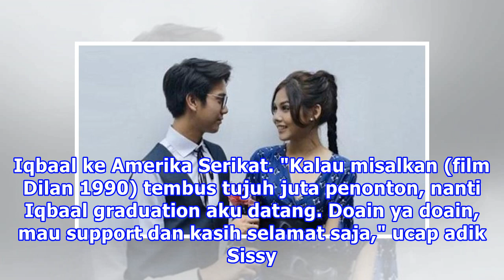Vanesha Prescilla Ingin Susul Iqbaal Ramadhan ke Amerika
Liputan6.com, Jakarta - Kesuksesan film Dilan 1990 bisa dibilang tak lepas dari akting ciamik yang diperankan Iqbaal Ramadhan dan Vanesha Prescilla. Memerankan Dilan & Milea, Iqbaal Ramadhan dan Vanesha Prescilla sukses membuat penonton baper alias terbawa perasaan. Ditambah lagi, Iqbaal dan Vanesha...